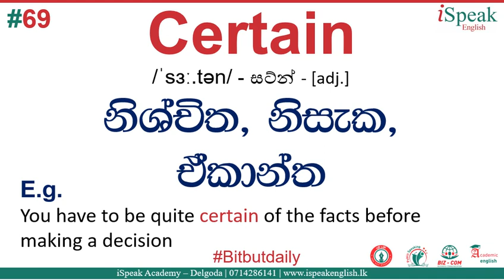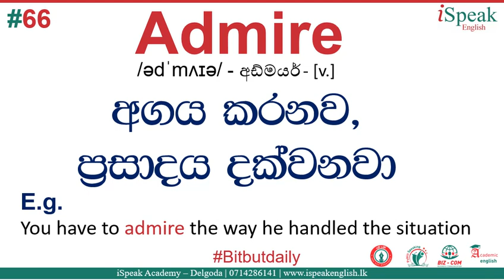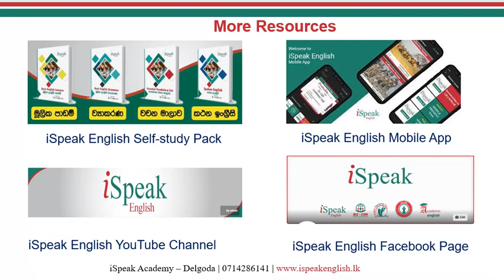Daily English - Words of the day | දිනපතා ඉංග්‍රීසි | Day 14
Daily English - Words of the day / දිනපතා ඉංග්‍රීසි - අලුත් වචන